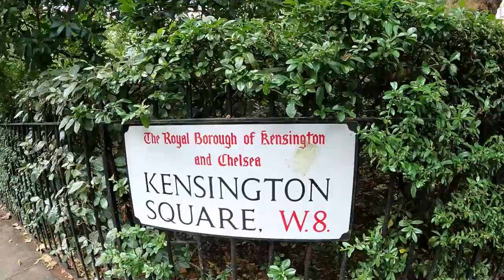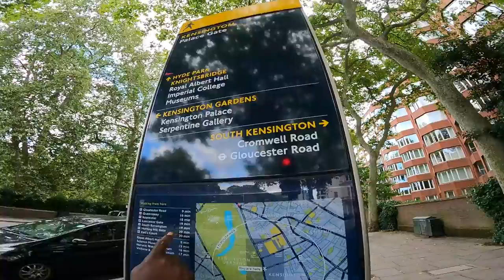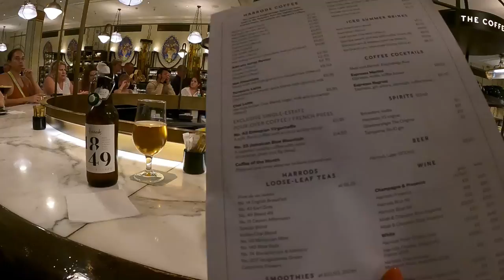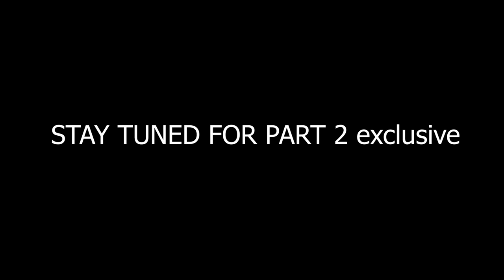Where The Rich Hide in London will Surprise you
Where The Rich Hide in London will Surprise you. Detailed tour of  Kesington and Knightsbridge .